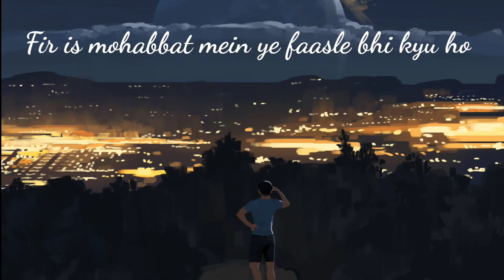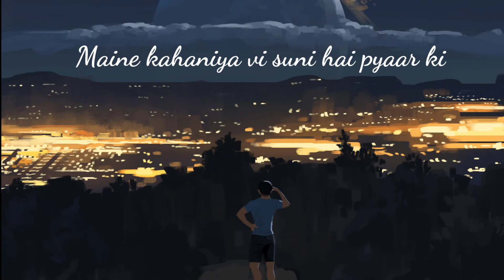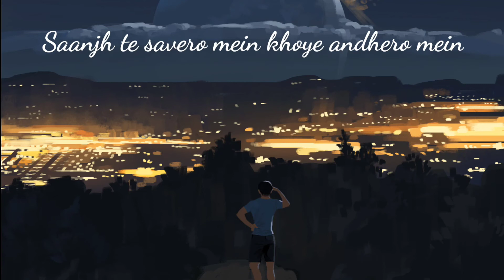Muskurahat - MITRAZ | Lyrics | The Lost Soul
🎧 Muskurahat - MITRAZ

💬 "  I still remember when after a big fight you asked me on call “Do you still love me?” And with a pause, I said “No. I don’t love you anymore.” We just kept breathing on phone for a minute. And then, with tears rolling down my eyes and with a choked throat, I cut the call. I sealed our coffin with that reply. And my God knows how much I have hated myself for saying that. I have cried every night. But one day, when you will get this letter, you will realize that I said I don’t love you anymore because I love you too much.

I was not the right person for you. You deserved someone better, someone who could be with you, forever. I thought I was that person. But I was told in writing that I will leave you soon. So soon that it will kill you every day to watch me die a little, daily. Yes, that sudden weight loss was not me killing myself with work.

But I did not stop loving you, you know. Not for a day, not even for a second, I loved you with all my aching heart and every aching bone in my body. I was off social media, but my phone was full of you, in pics, in chats, and in audio recordings. Doctors said I should listen to music to soothe the pain. And I always chose the music of your voice in my ears. There was a week when doctors seriously thought that I am on my way to a normal life. And I wore that black t-shirt you gave me, your first gift to me. That night, I kept trying the best cap to cover my bald head. I tried practicing my smile in the mirror with my pale face and chapped dried lips. I kept thinking how will I tell you all this, how will I hug you, how will I cry in your arms. But next morning, I was back in the ICU, wearing your t-shirt.

I never wanted you to see me like this. That’s why you will get this letter after I am gone. Please remember the old me, the sexy me. This me is horrible, not sexy at all. I know you have hated me for fighting with you for no reason, for ending our epic love story, and for breaking your heart. I deserve that hate. But I just wanted to tell you that I never ever stopped loving you. You deserve to know the truth. And I deserve my peace in death."
                                      - RKupclose